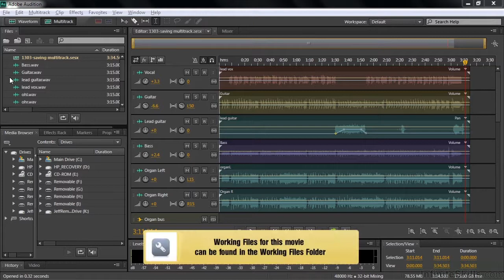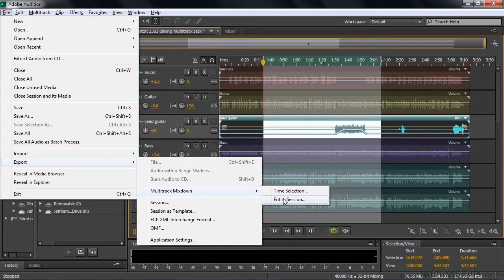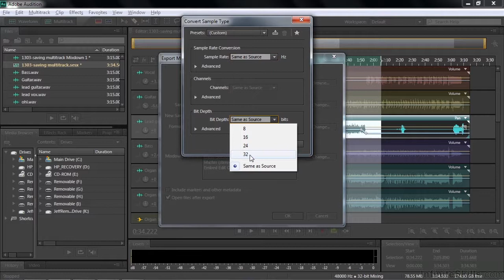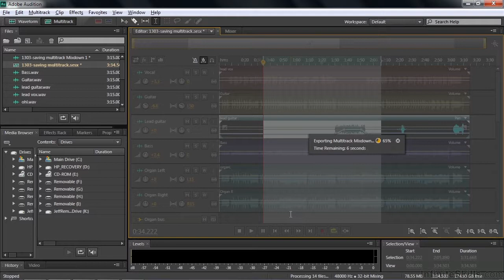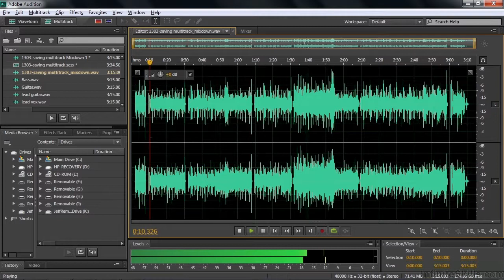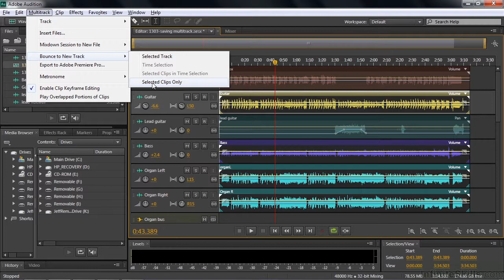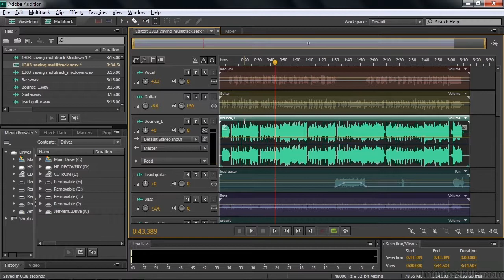Adobe Audition CC Tutorial | Mixing Down Multitrack Sessions To Files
Want all of our free Audition videos?

More details on this Audition CC training can be seen This clip is one example from the complete course. For more free Adobe tutorials please visit out our main website. YouTube